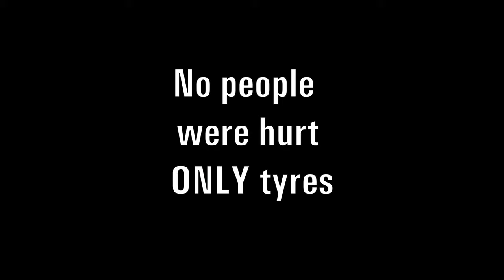How to make a BlenderDonut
This is my version of a blenderdonut.
Car is non existent. it is my own design frankenstein chimera of a VW golf, Renault Clio and Citroen and some other unidentified car brands. Enjoy.